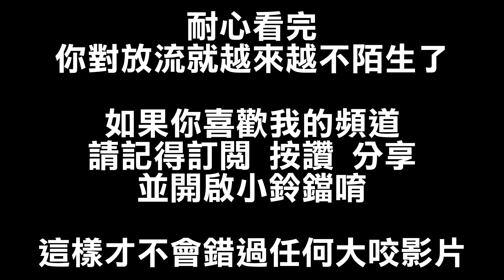活魚放流 牛車輪再度怒吼 夜釣重點經驗談 鋼絲線釣組用完即丟 萬萬不可留 你們不要再浪費錢了 SHIMANO BG5 前打/放流/路亞